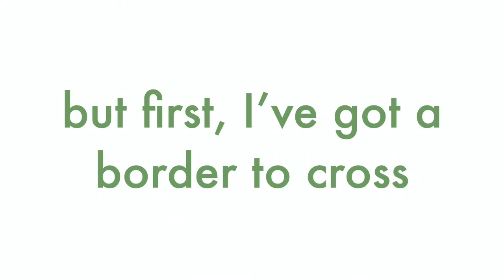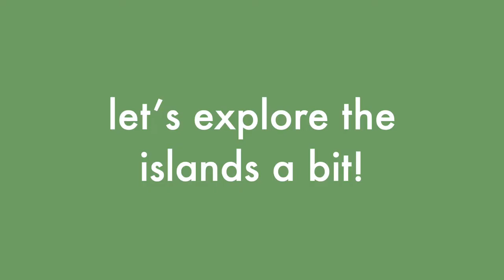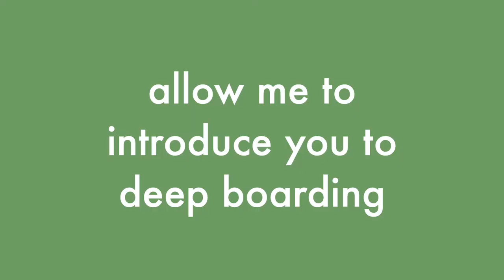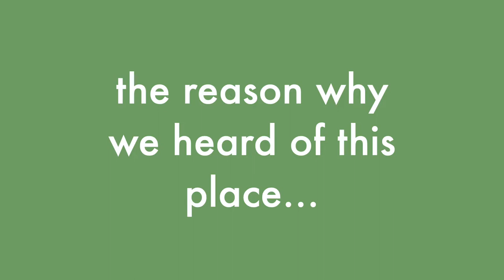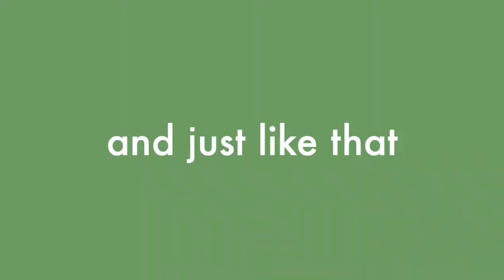3 days in bocas del toro, panama (fiflthy friday island party, deep boarding, & MORE)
I'm leaving costa rica :( ... but only for a few days to explore some islands off the coast of Panama we kept hearing about: Bocas Del Toro.

Our time here was short but filled with sightseeing, wildlife, snorkeling, jellyfish stings, partying, and MORE!

Get ready to head back to Costa Rica and for more solo travel vlogs... there's still lots to come & I'd love if you followed along!

:) Gab